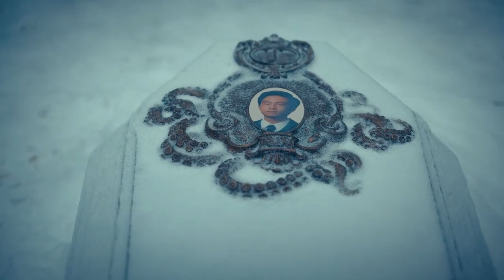THE UMBRELLA ACADEMY Season 3 Is About To Change Everything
About The Umbrella Academy:
The Umbrella Academy is an American superhero web television series based on the comic book series of the same name published by Dark Horse Comics. Created for Netflix by Steve Blackman and developed by Jeremy Slater, it revolves around a dysfunctional family of adopted sibling superheroes who reunite to solve the mystery of their father's death and the threat of an impending apocalypse. The series is produced by Borderline Entertainment, Dark Horse Entertainment, and Universal Cable Productions.

The ensemble cast features Ellen Page, Tom Hopper, David Castañeda, Emmy Raver-Lampman, Robert Sheehan, Aidan Gallagher, Cameron Britton, and Mary J. Blige. The adaptation began development as a film optioned by Universal Pictures in 2011. However, it was eventually shelved in favor of a television series in 2015, before being officially greenlit by Netflix in July 2017. The series is filmed in Toronto and Hamilton, Ontario.

The first season was released on Netflix on February 15, 2019. It received positive reviews from critics, with many praising the cast and visuals, though the tone and pacing were criticized.[1] In April 2019, Netflix reported that 45 million households had watched season one during its first month of release.[2] That same month, the series was renewed for a second season which is set to be released on July 31, 2020.

On October 1, 1989, 43 women around the world give birth simultaneously, despite none of them showing any sign of pregnancy until labor began. Seven of the children are adopted by eccentric billionaire Sir Reginald Hargreeves, and turned into a superhero team in what he calls "The Umbrella Academy". Hargreeves gives the children numbers rather than names, but they eventually are named by their nanny robot-mother, Grace, as: Luther, Diego, Allison, Klaus, Number Five (his only name), Ben and Vanya.[4] While putting six of his children to work fighting crime, Reginald keeps Vanya apart from her siblings' activities, as she supposedly demonstrates no powers of her own.

In the present day, Luther is a part-animal who lived on the moon for four years, Allison is a famous actress, Vanya is a violinist, Klaus has a drug addiction, Ben is a ghost only able to converse with Klaus, and Diego has become a vigilante with a penchant for trouble. The estranged siblings learn that Reginald has died and gather for his funeral. Number Five returns from the future, chased by vigilantes, and reveals that a global apocalypse is imminent. Meanwhile, the reunited siblings try to uncover the secret of their dysfunctional family while beginning to come apart due to their divergent personalities and abilities.

Cast:
Aidan Gallagher, Robert Sheehan, Ellen Page, Tom Hopper, Emmy Raver-Lampman, David Castaneda, Kate Walsh, Justin H Min, Cameron Britton, John Magaro, mary J. Blige, Ashley Madekwe, Jordan Claire Robbins